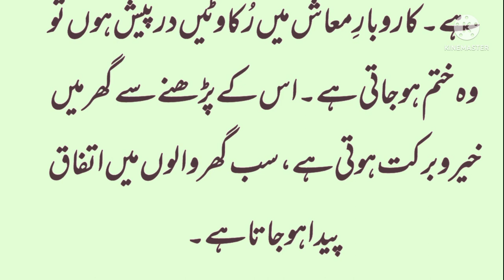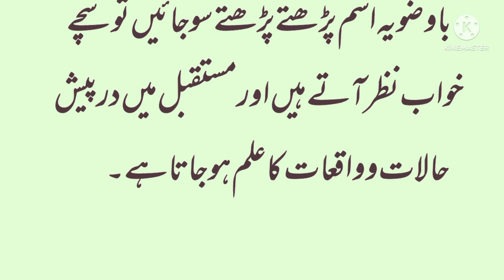For good luck in the house گھر میں خیروبرکت کے لیے